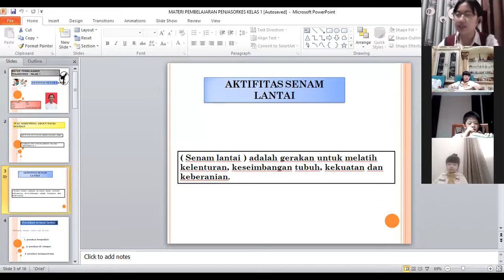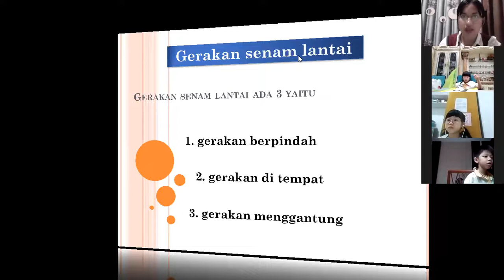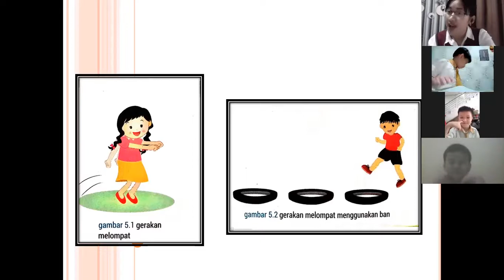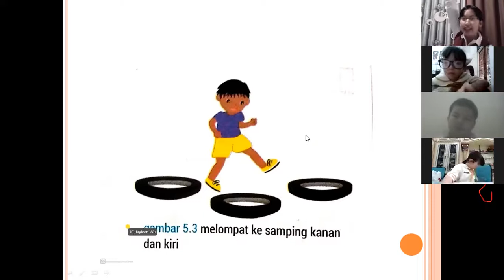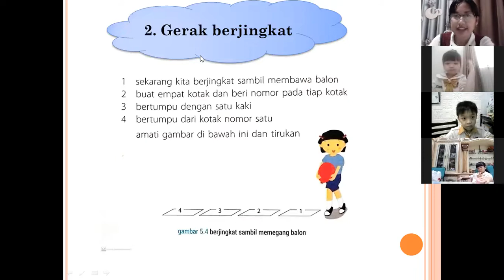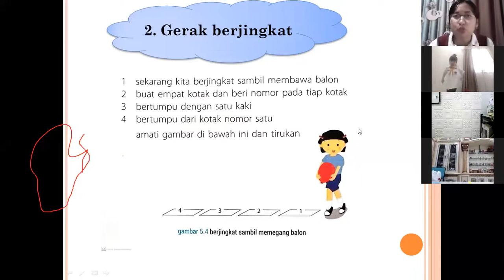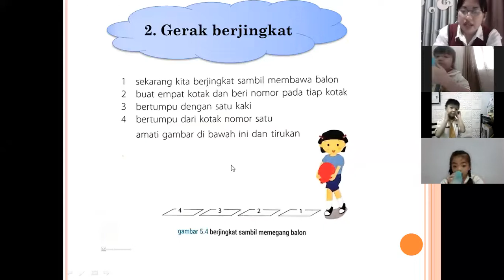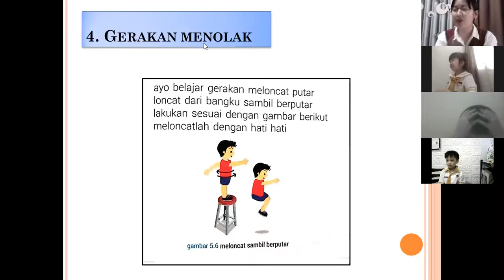KELAS 1 C PERT 2